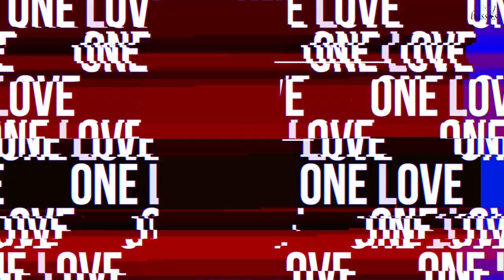Jam Session Dub (L' Amour)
Jam Session Dub (L' Amour) feat. Big Baffolo

Recorded live during a jam session.
Edited and mixed by DubBassic

Bass - Murshed
Drums - Chiran
Keys - Big Baffolo
Guitar - Rexho , Rob B. Line
Vocal - Big Baffolo